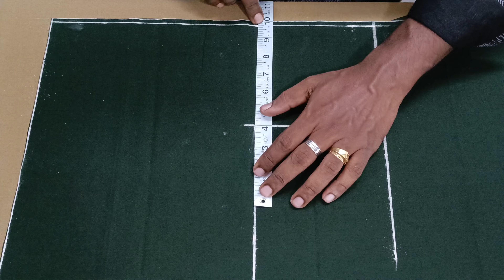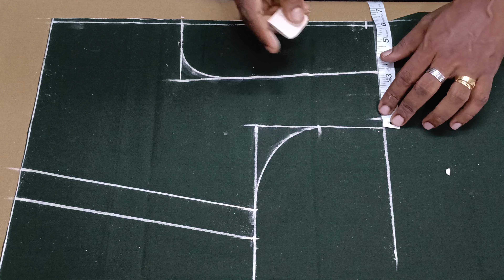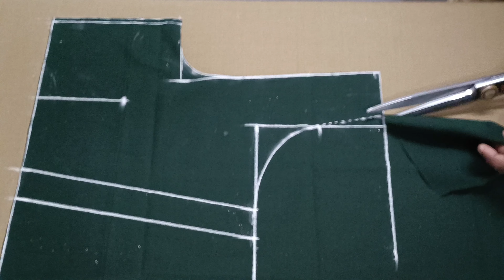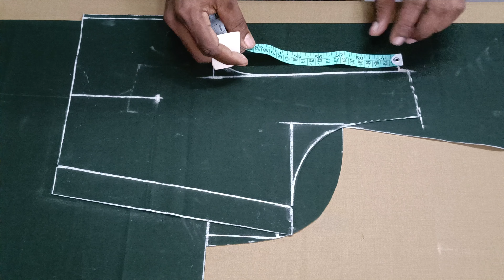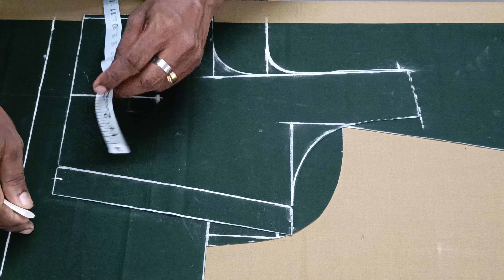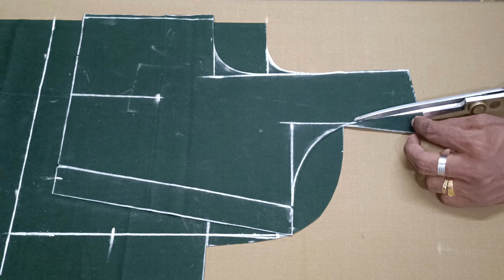കഴുത്ത് ഇറക്കം കൂടുമ്പോൾ കട്ടിങ്ങിൽ വരുത്തേണ്ട മാറ്റങ്ങൾ /Deep neck blouse cutting/wide neck cutting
കഴുത്ത് ഇറക്കം കൂടുമ്പോൾ ബ്ലൗസ് കട്ടിങ്ങിൽ വരുത്തേണ്ട മാറ്റങ്ങൾ
Deep neck blousecuttingandstiching
Deep neck blouse cutting malayalam
Deep neck blousecuttingandstichingmalayalam
Deep neck malayalam
Wide neck blouse cutting
Wide neck blouse cutting malayalam

തയ്യൽ സംബന്ധമായ എല്ലാവിധ അറിവുകളും നിങ്ങൾക്ക് ഈ ചാനലിൽ നിന്ന് ലഭിക്കുന്നതാണ് കൂടുതൽ വീഡിയോസ് ലഭിക്കുന്നതിന് ഈ ചാനലിൽ ഉടൻ സബ്സ്ക്രൈബ് ചെയ്യുക
MIRACLEBRO
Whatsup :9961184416